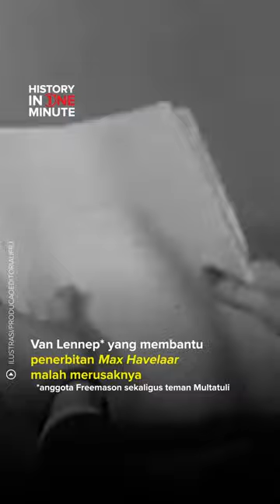Multatuli dan Freemason | HISTORIA.ID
Multatuli tercatat sebagai anggota sebuah loji di Belanda. Penerbitan perdana Max Havelaar juga melibatkan Freemason.